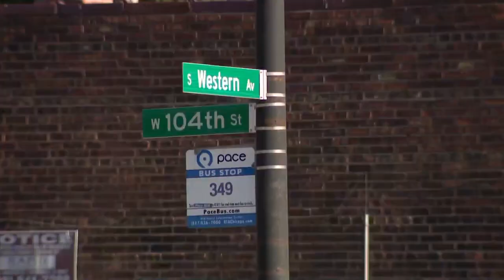Irish-themed fundraiser held in officer Danny Golden's honor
WGN's Bronagh Tumulty covers a fundraiser that drew hundreds on the North Side Sunday to support a police officer on the mend following a good Samaritan act while he was off the clock.